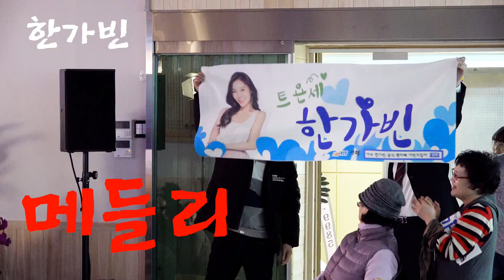한가빈💕메들리 (삐에로는 우릴 보고 웃지+인디안 인형처럼+밤차) 💚교차편집 (정현미디어TV)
한가빈 - 메들리 교차편집
삐에로는 우릴 보고 웃지+인디안 인형처럼+밤차

간략히